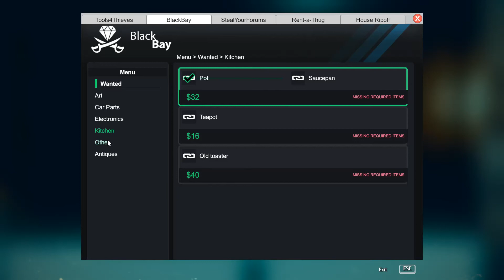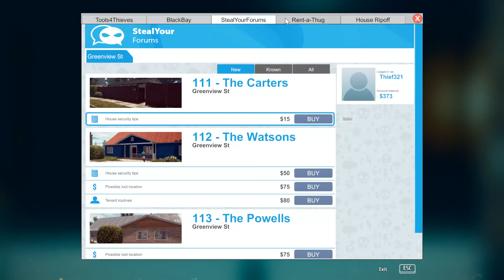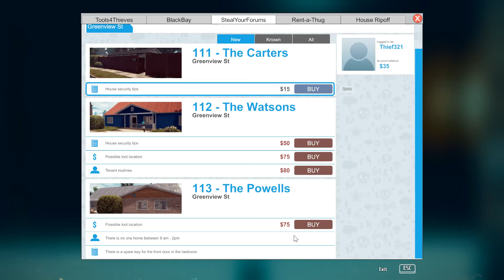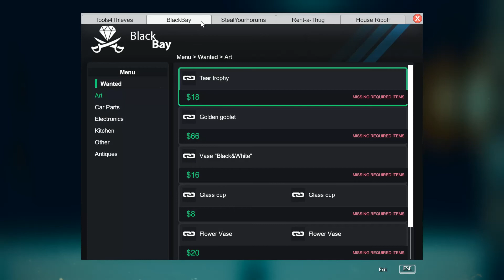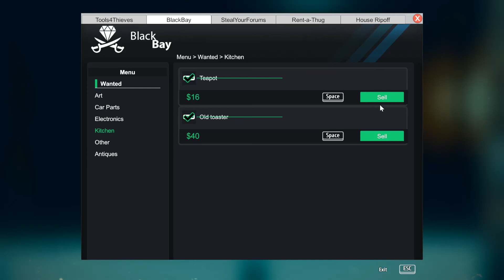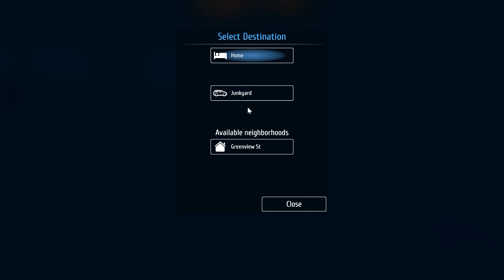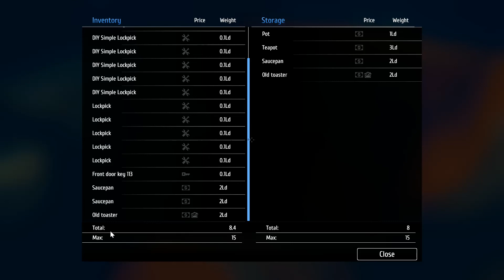Thief Simulator part 2